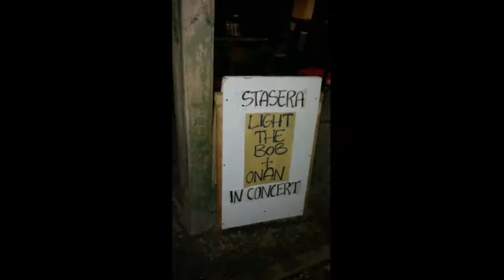Mosquito by Light the Bob (Supermazz Bigfuff - 2013)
MOSQUITO
by Light the Bob [feat. Valerio M]
from Supermazz Bigfuff - 2013